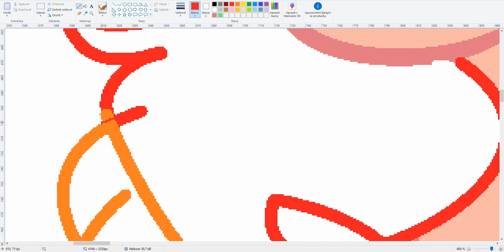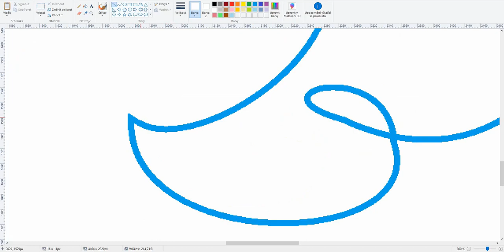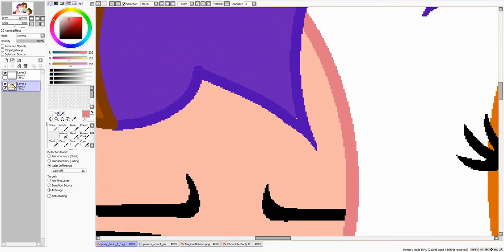MLP - Next Gen Bad cannon for sister (SpeedPaint)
Base:
MS Paint
Paint Tool Sai
Screen Recorder Pro
VideoPadVideo Pro
Pinkie Pie x Cheese Sandwich = Chocolate Party Pie,Magical Balloon